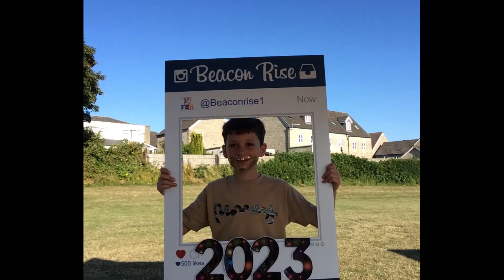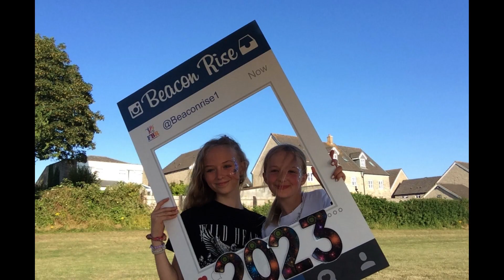Year 6 Rise Festival '23